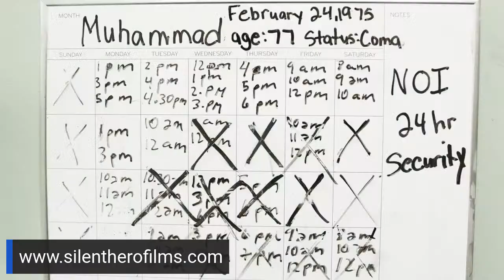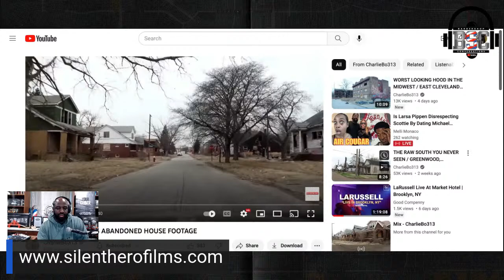Detroit(The Blackest City in America)Prime for Black Development-Dont Cry When The Whyte Man Buys it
Stream Checks X Balances

About Checks X Balances
    ABOUT FILM
Inspired by love of self, each other and Malcolm X teaching’s Mr. and Mrs. Jones both doctors, use their power and influence to create a nationwide plan to seek and destroy American’s who have gone unchecked for killing black people .

      Starring
Jerome Ro Brooks as “Mr. Xavier Jones” (From The Have & Have Nots)
Jasmine Hester as “Mrs. Ebony Jones” (from 9-1-1 & Blackish)
Kathleen Bradley as “Serena Knowles” (Ms. Parker from Friday)
Charleston White as “Harlem” (Youtube Influencer)
Liz Lafontant as “Nurse” (Natalie from Tyler Perrys “Bruh”)

56 years later History has proved Malcolm X correct! Elijah Muhammad had adulterous relationships with atleast nine women producing at least 25 children. Also five members of The Nation of Islam walked into The Audubon Ballroom and murdered him which Malcolm X predicted “It will be The Black Muslims who will kill me”

9 Wives uncovers the truth and chronciles how Elijah valued his promiscuous lifestyle before his moral compass and his leadership of The Nation of Islam through the lens of one of his “wives”(Played by Brianna Michelle Redman).